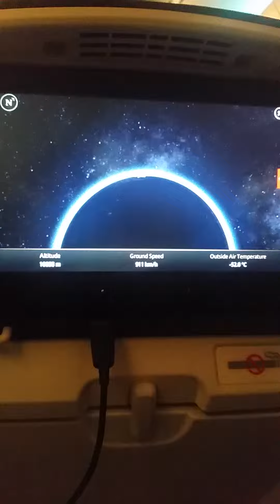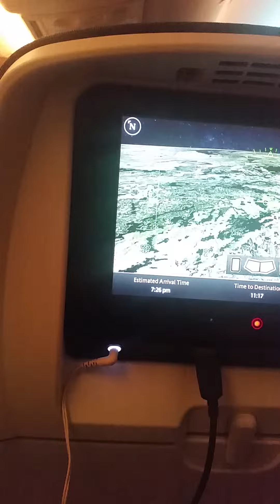MDE-DXB 15: We are flying half planet from Toronto to Dubai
We are flying half planet from Toronto to Dubai